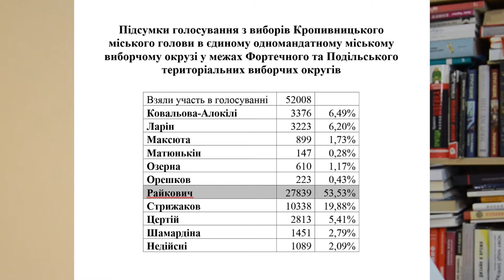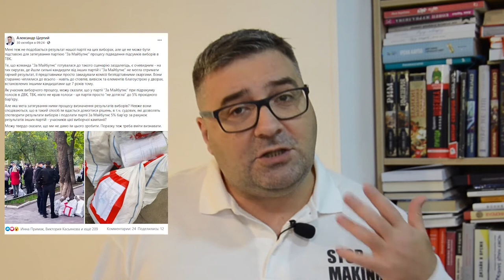Погляд з Андрієм Богдановичем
Результaти виборів нa Кіровогрaдщині, смертельні номери мaршрутчиків тa облaсть без кисню